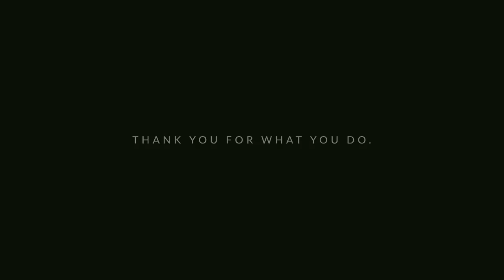PBIS "RESPECT" | Jeremy Anderson | School Speaker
Author & one of the Top Motivational Speakers Jeremy Anderson speaks at Middle School, High School, and Universities around the country,

Jeremy's troubled past makes him the perfect advocate for PBIS!!  His story of repeated failure in school, a diagnosis of ADHD, drug & alcohol abuse, and low self-worth, is one that resonates with students today.  Jeremy was able to bounce back from his troubled past and has received both his Bachelors and Masters degree, he's the author of 7 books, and he's one of the Top Motivational Speakers in the country.

Jeremy Anderson has a unique skill-set that develops all students. His presentations provide effective behavior and academic support for students.  Jeremy has the ability to establish connections and focus on identified school-wide expectations.  What better way to increase your overall student academic achievement then to take it to the Next Level!

Rep YOUR NextLevelLiving gear at

Connect with Jeremy online on